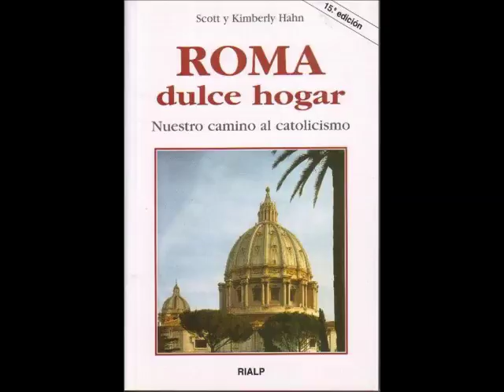Roma, Dulce Hogar - Libro Completo (Dr. Scott Hahn y Kimberly Hahn) Ex protestantes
Scott Hahn Exprotestante y ahora católico es Ph.D. en Ética por la Vanderbilt University y ha sido profesor en diversas universidades norteamericanas (Marquette, Saint Mary's, Minnesota, Thomas Aquinas College y en la Franciscan University of Steubenville). Colabora con artículos para diversos periódicos, y ha escrito varios libros, entre ellos Architects of the Culture of Death, The Darwin Myth y Moral Darwinism: how we became hedonists. Vive en Ohio, con su mujer y sus siete hijos.

Presentación 00:00
Prefacio: 3:47
Introducción: 6:00
1. De la cuna a cristo 7:53
2. Del apostolado al matrimonio 28:45
3. Nueva concepción de la Alianza 50:05
4. Enseñar y vivir la alianza en una familia 1:27:15
5. Scott, en busca de la iglesia 1:58:13
6. Ir a roma es volver a casa 2:51:40
7. Problemas de un matrimonio miixto 3:13:44
8. Una «ROMA-ANTICA» Reunion 3:57:27
9. la vida de una familia católica 5:32:30
Conclusión 5:54:34